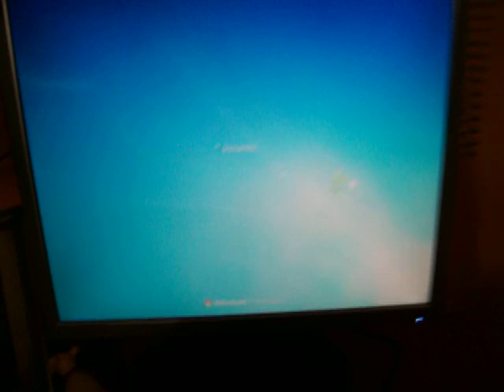BUSCANDO A LA BICHA PRIMAVERA 2010